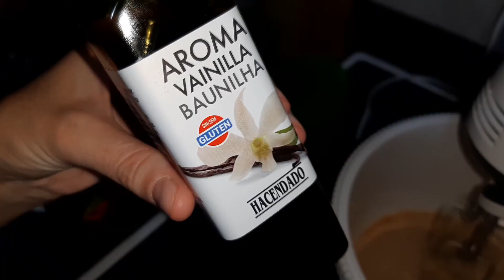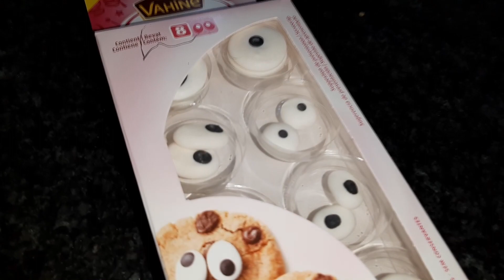GALLETAS COOKIES CON OJOS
¡Hoy os traigo unas cookies de miedo! Hay que tener mil ojos por si nos dan un susto.

🍪👀🍪 COOKIES CON OJOS 🍪👀🍪

➜ Ingredientes :

150g de mantequilla

100g de azúcar de caña integral

100g de azúcar blanco

1 huevo

1 cucharadita de extracto de vainilla

½ cucharadita de bicarbonato sódico

250g de harina

80g de chips de chocolate negro